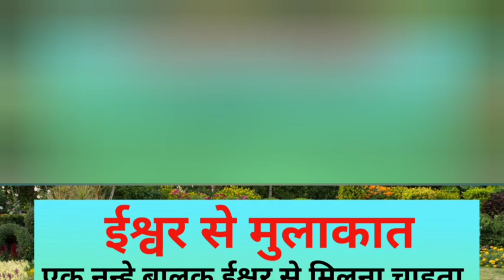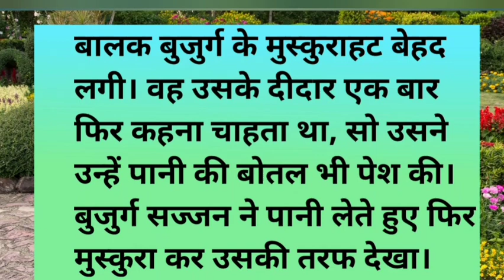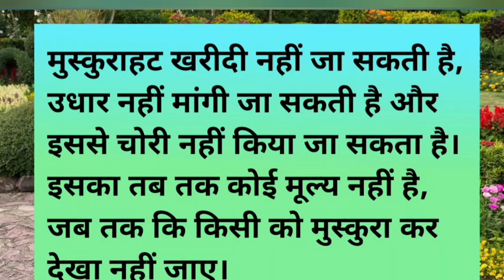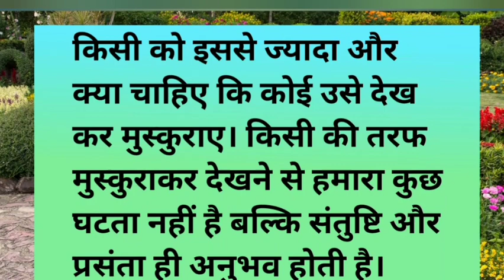"ईश्वर से मुलाकात" प्रेरणादायक कहानीbest motivational story in hindi "Eshwar Se Mulakat"